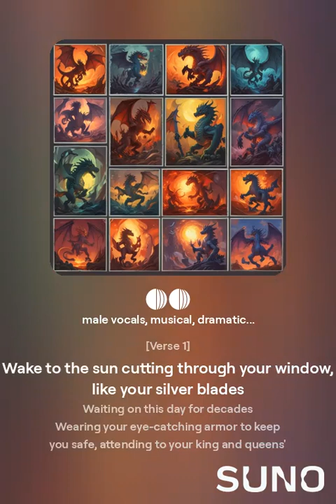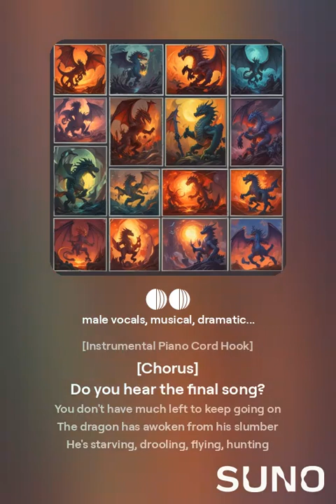🔥🐲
Random song a wrote in one sitting for DRAGONS YAAAAAA--

Anygay 🥶

(lyrics aaaaAAA--)

Wake to the sun cutting through your window, like your silver blades
Waiting on this day for decades
Wearing your eye-catching armor to keep you safe, attending to your king and queens' masquerades
It all goes down in flames, you made too many mistakes
Only one thing remains

Do you hear the final song?
You don't have much left to keep going on
The dragon has awoken from his slumber
He's starving, drooling, flying, hunting
Looking for your princess tonight
Smell your flesh burning, cooking, crushing beneath my teeth
You would listen to the stories, thinking you had a chance
But now you cry out to your king, wishing it was all a myth

All the treasure I can buy her
Yet all the mortals treat me like a monster, a demon full of fire
A man wearing a full plate of iron is all she required, somehow it's all passion and desire
Nothing but a knight full lies and liers, tripping you over a rusty wire
I can bring you up so much higher, flying under my wings to go somewhere even brighter

I've soared above your petty towns,
Felt your spite and heard your sounds.
You cast me down, a cursed blight,
Now feel the fury of my might.
(Oooohhh-Ooh-Ooh)
Scorned and cast aside, the storm's wrath ignites,
In flames of vengeance, burn through endless nights.

This is your final mission, accomplished into stupid fruition
You try and say I put you in a prison, yet you treat me like a monster for simply surviving and living
All the trouble comes back to come back to the living, all the senseless slaughter to killing
Yet every second I dreamed of vengeance, my sweat revenge, it's never felt so fucking thrilling!

(YEEEEEEAAAAAAAHHHHH!!)

You would listen to the stories, thinking you had even a chance
But now you cry out with tears in your eyes, wishing it was all a silly myth